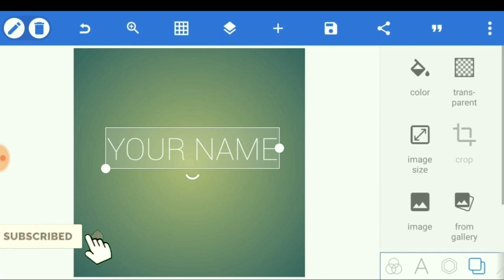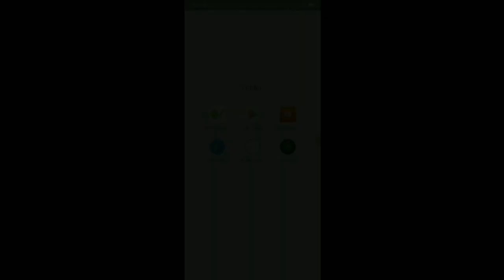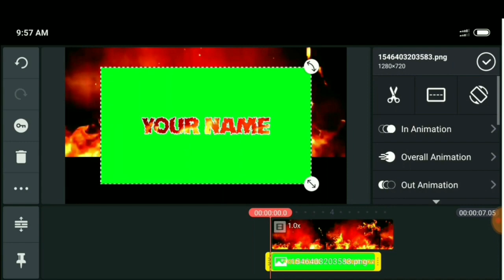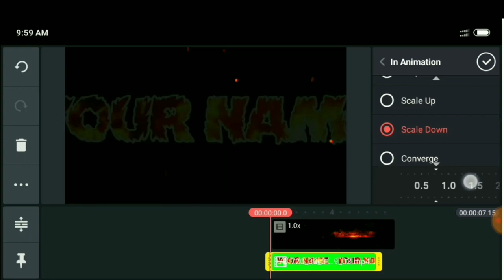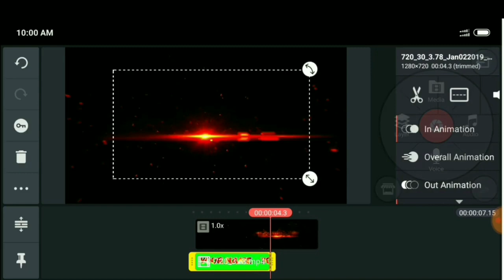How To Make Fire Effect Intro and Text Animation in KineMaster | KineMaster Tutorial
How To Make KineMaster Fire Effect and Text Animation sa KineMaster Watch Unti the End Download nyo lang po Ang Mga Apps na yan nasa Baba Ang Link.!👇👇

_ _ _ _ _ _ _ _ KEYWORDS [IGNORE]__ _ _ _ _ _ _
how to make a cool intro using kinemaster,
kinemaster editing tutorial,
kinemaster text effects,
kinemaster tutorial,
kinemaster tutorial transitions,
kinemaster video editing,
particles intro kinemaster,
particles text effects,text effect in kinemaster,fire effect intro,
kinemaster editing tutorial tamil,
kinemaster tutorial vlog,
kinemaster tutorial zoom,
kinemaster tutorial how to make a cool 3d intro intro making in android,